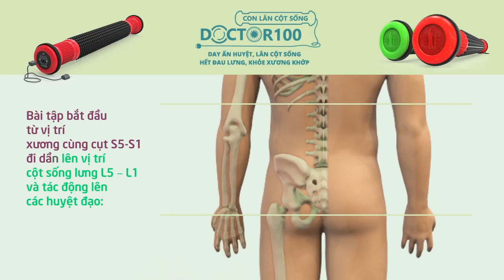Dịch vụ sản xuất phim TVC con lăn thoát vị đĩa đệm Dotor 100 [Action Kingdom Company]